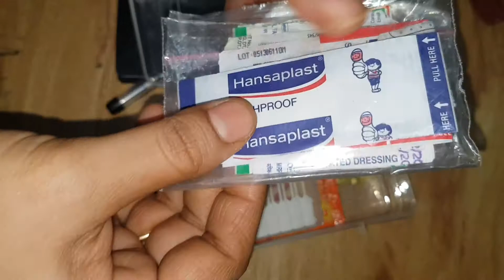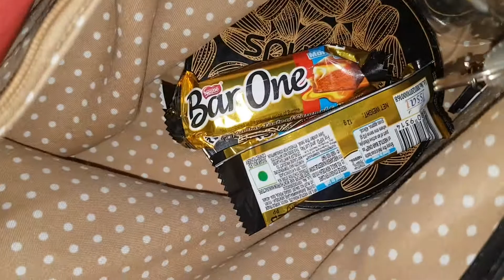Hand bag organization.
# Video - 31

Hi All,

Glad tht you found my channel. I am very much interested to create all type of informative
videos. I try my best to give you mor information with entertainment.

Thanks & Regards,

Menaka Shetty